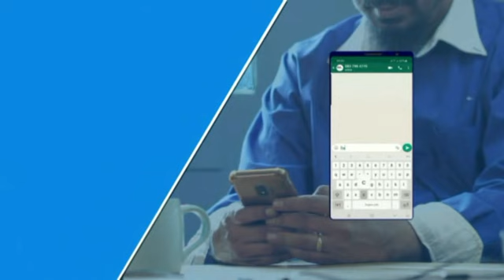20210307 Hollywoodbets Greyville express clip Race 3 won by JACOB'S LADDER